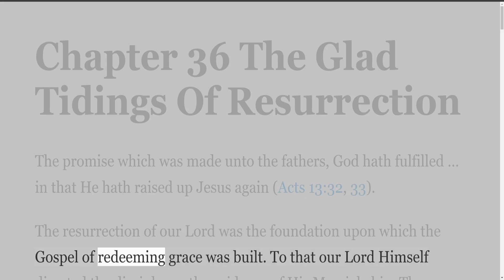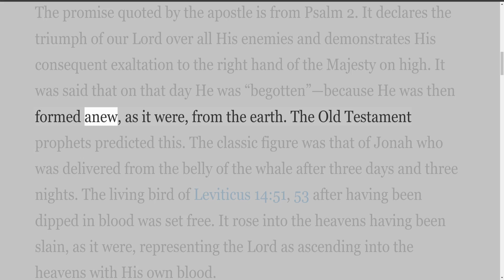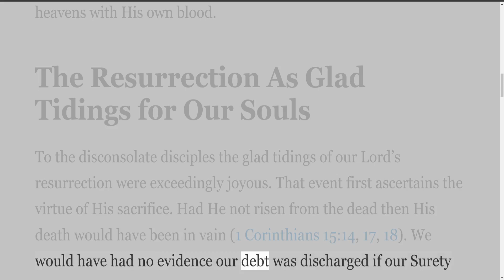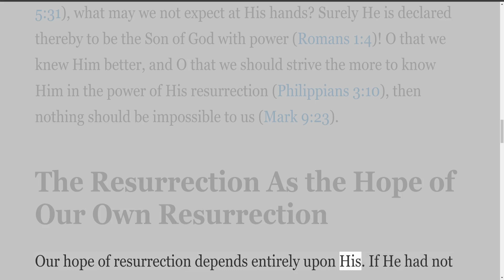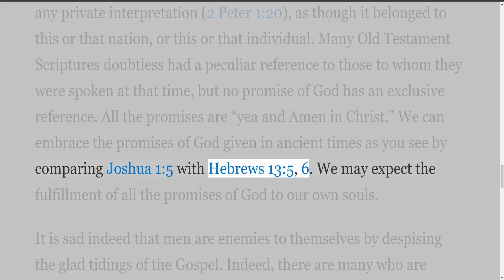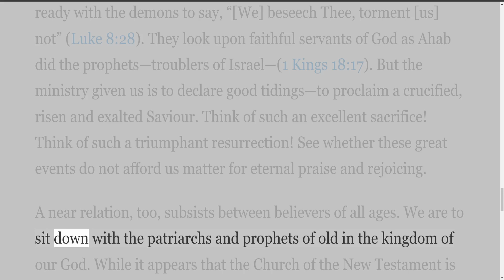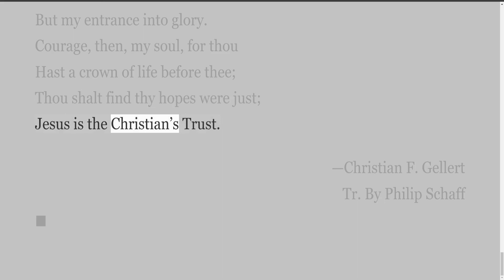Worship and Remembrance Volume 4, by Daniel Smith, Chapter 36 The Glad Tidings Of Resurrection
Meditations on the Lord’s Supper

Published By
Royal Life Publications, Inc.

To my Saviour, the Lord Jesus Christ,

and

To the Saints who gather in His Name
who have shown me through the Eternal Spirit
the delight and duty of true worship of the Father
and the abiding values of
the great Sacrifice for poor sinners
on Calvary’s Cross

I dedicate this fourth volume of meditations

Preface
For many years Daniel Smith has faithfully exercised his exceptional gift of writing, producing a dozen or so books which have blessed the hearts of many Christians. Perhaps the best known of all his writings is the series (three volumes) on Worship and Remembrance, meditations on the Lord’s Supper. This Christ-centered, Christ-exalting ministry has brought saints to a fresh and deeper appreciation of our blessed Lord and Saviour and of His atoning work at Calvary’s cross. His insights into the excellencies, the glories, the perfections of our Lord have brought many into the true exercise of worship, both in private and in the assembly. He says that this exercise of worship “is of utmost importance, and it should be the daily duty of all believers to offer their adoring worship and praise to God, our Father, through the atoning merits of His beloved Son, and the energies of the Holy Spirit.”

The burden from the Lord and the need of the Lord’s people led Dan to write Volume IV in this series on Worship and Remembrance. The supply of the first three volumes was exhausted long ago and people were still requesting them. It was obvious that these books were much in demand and were meeting a real need.

For years I had been concerned about the fact that Dan’s books were never printed in sufficient quantities to meet the demand. No doubt others shared this concern and not a few made it a matter of prayer. In August 1984, while Dan was in Lexington for some meetings, I approached him with what I believed would be the solution to this problem, the formation of a non-profit corporation, made up of godly men who would serve as faithful overseers in publishing his books. After much prayer and deliberation we felt that this was the Lord’s leading and Dan agreed for us to proceed in this direction.

A special word of appreciation goes to Lee Scroggins, a professional management consultant, and member of the Northern Hills Assembly in Cincinnati, Ohio who opened his office for our first meeting, and for giving his professional advice in forming the non-profit corporation. Royal Life Publications, Inc.

This book is the first undertaking of Royal Life Publications. We feel that this book will be greatly used of God for the blessing of the saints and will result in much honor and glory given to our dear Lord as the exercise of worship ascends into heaven, bearing the sweet fragrance of our Saviour’s worth.

Royal Life Publications will print other works, old and new, by Daniel Smith, as the Lord provides. We are grateful to God for those faithful brethren who have given so liberally to make this first printing possible. These books will be sold at a reasonable price and all proceeds will go back into the printing fund. All receipts from sales and gifts, one hundred per cent of the income, will go into the publishing expenses. None of the board members will receive a salary. You will receive a tax deductible receipt.

May this first book be a foretaste of publications to follow. Our desire is: “That in all things He might have the preminence” (Colossians 1:18).

HAROLD R. PRESTON, President